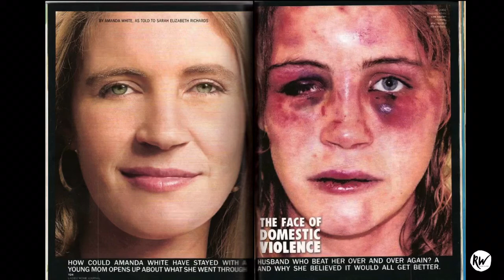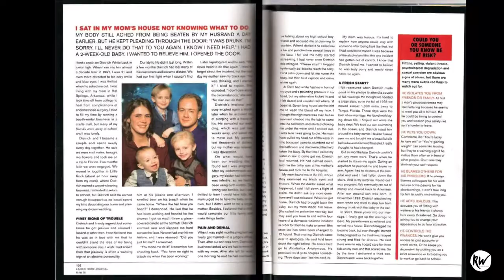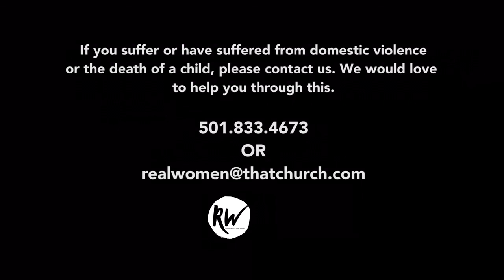Amanda’s Story / God Heals All